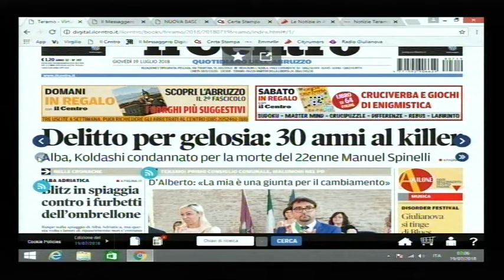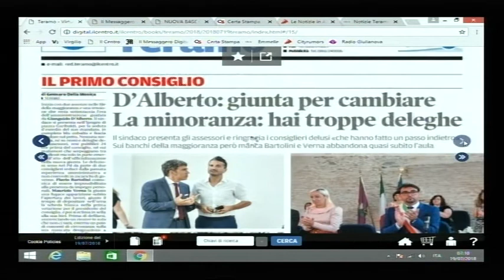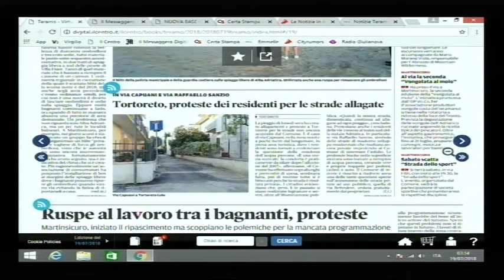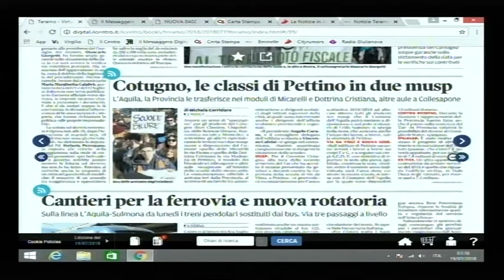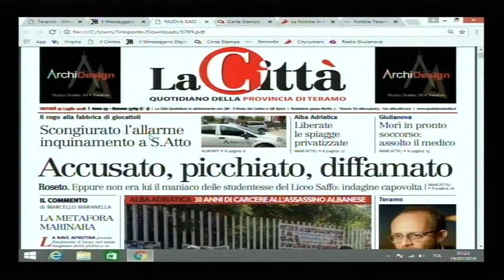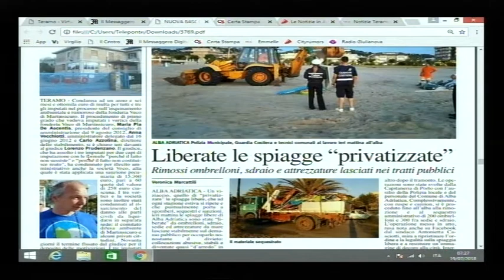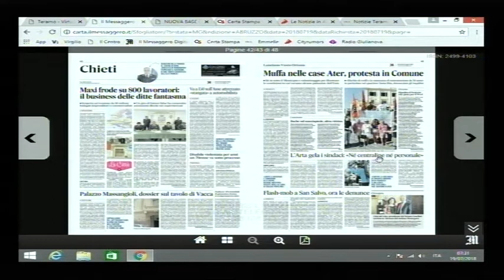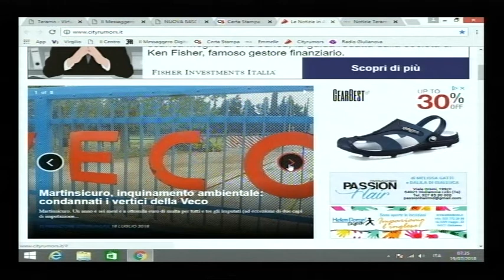TELEPONTE - Prima di Tutto del 19/07/2018 - Luca Corona